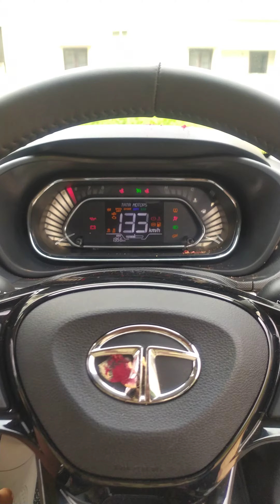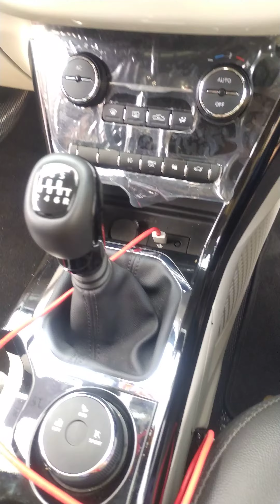TATA NEXON புது வண்டி